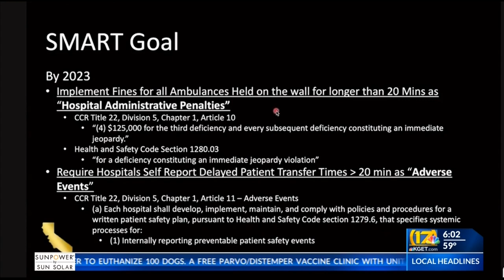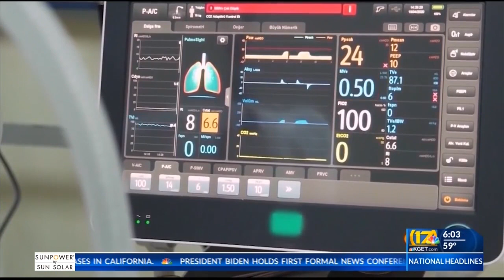Lawmakers hear testimony about delayed emergency medical responses due to COVID-19